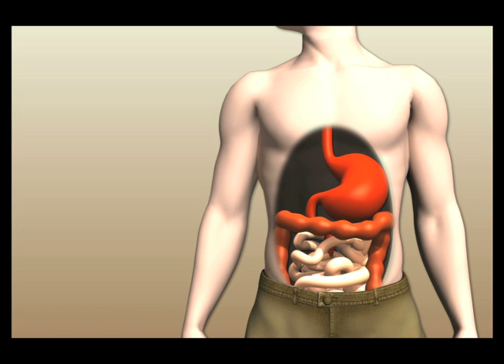Medical Animation Presentation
This is a Medical Animation we made for a client.